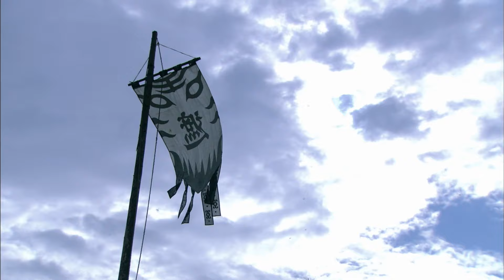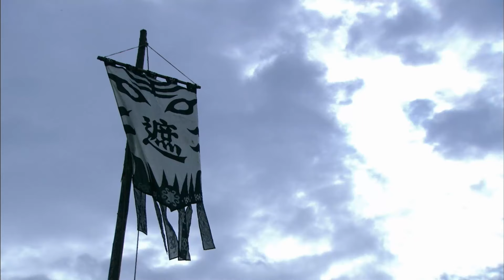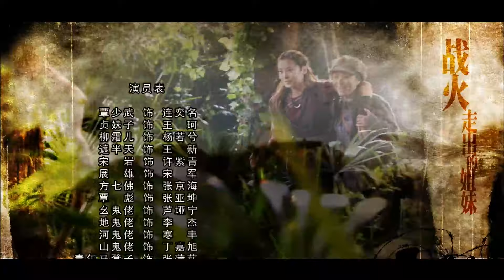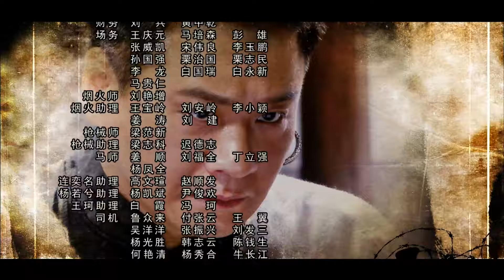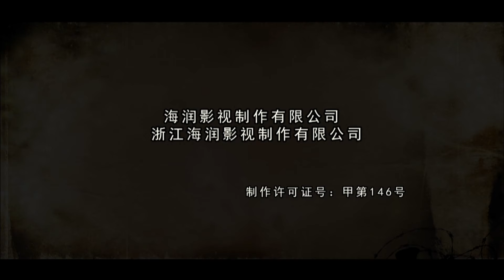【ENG SUB】狼烟姐妹22丨红六军遭遇围剿！女机要员秘密突围，恰遇躲避土豪抓捕的猎户女儿，两人义结金兰，共同抵御外敌入侵！